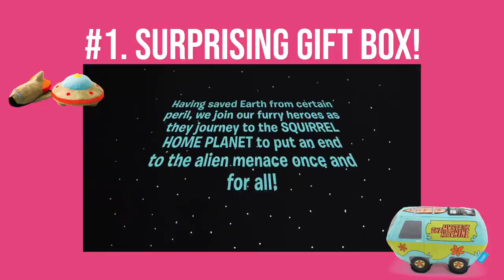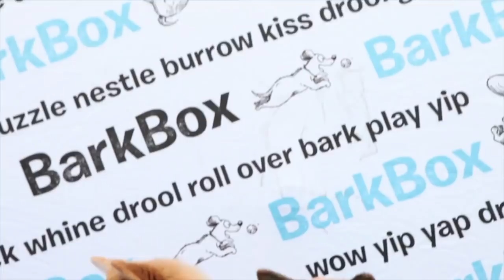[BARKBOX] Monthly Adventure for Doggies!🐶 Pet Toy Curation & Subscription🐾 (feat. Dog's eye view!)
Welcome to the Monthly Adventure for Doggies! 🐶
Here is the Pet toy Curation and monthly subscription service, BarkBox!🎁
For the happniess of dogs everywhere! At Bark, we want to make dogs as happy as they make us:)

BarkBox has emerged as a winner in the booming pet industry, as companies tap into the market of adoring pet owners who are willing to spend their money on their furry friends. Barkbox does not do paw prints🐾, no bone🦴 or fire hydrant designs🐕, either. Instead, the 1.1 million pet owners who partake in the company’s monthly subscription service receive boxes filled with inventive array of dog toys and treats, from plush to every interesting them. 🧸

Nowadays, It's absolutely the era of "Subscription Business Model."🚀 Today, I brought up a great company based on this prominent model and hand in hand with the most promising business area, Pet industry. As I said ealier on our Chewy.com video, always investing chances are "Wagging their tails."

From their great theme toys to Bark's key to success: Everything is in this video! Then, no more words are needed, Let's find out what kind of amazing chances are burried at BarkBox!
Are you ready to amaze with BarkBox? 😎😎😎

If you have any stories to share with me, please leave at the comment! I am looking forward to meet you guys!
AND WISHING YOU THE BEST LUCK IN 2021.🙏🏻